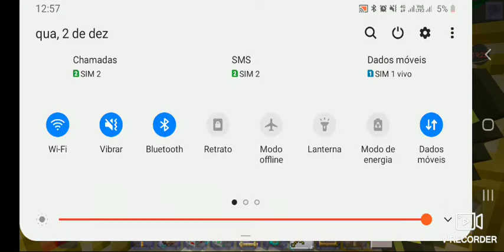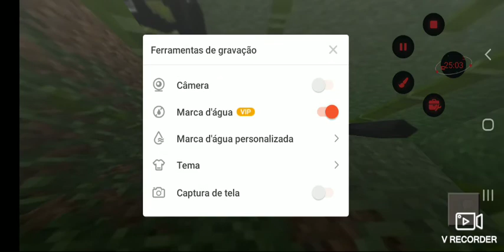Minecraft Joyce game ensinando a jogar Minecraft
vrecorder Minecraft Joyce game ensinando a jogar Minecraft